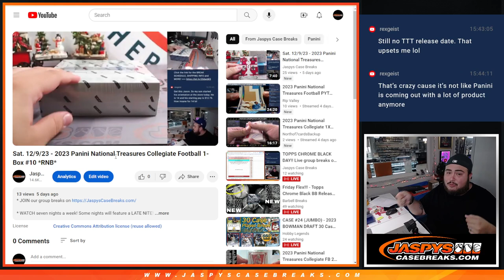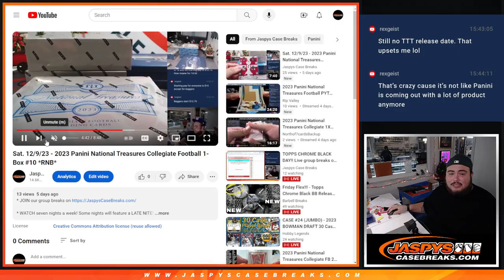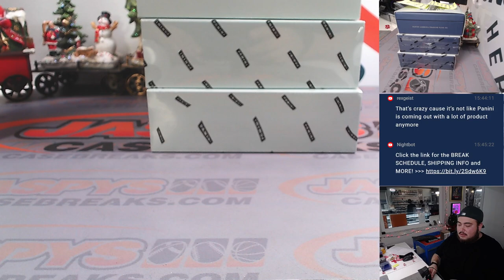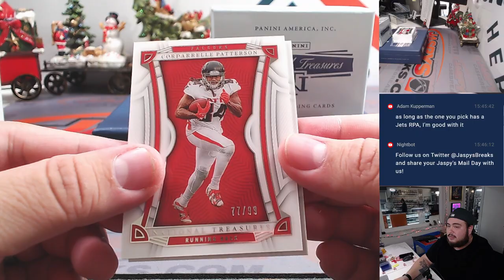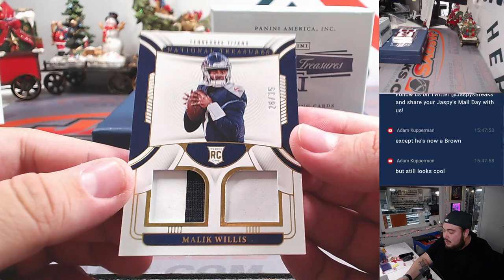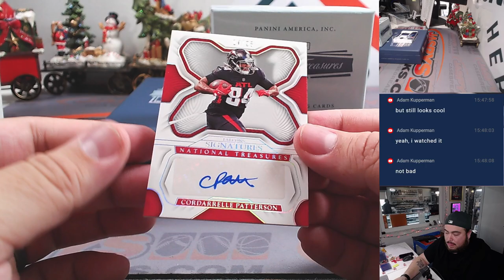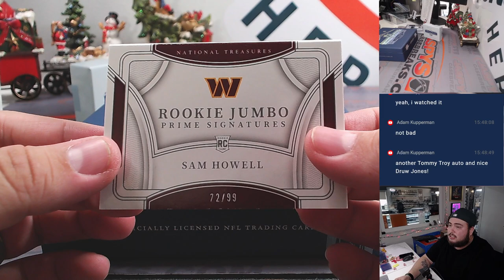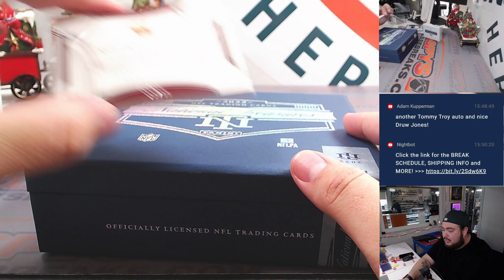F. 12/15/23 - 2022 Panini National Treasures Football 1-Box #2 *PYT*